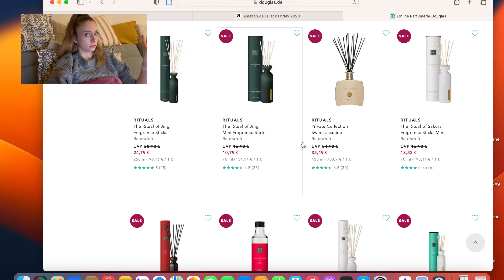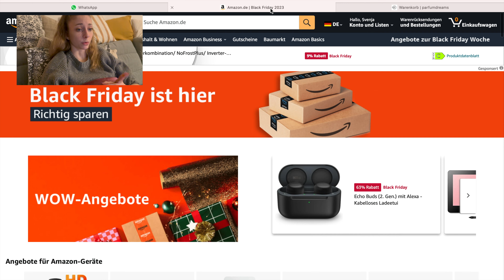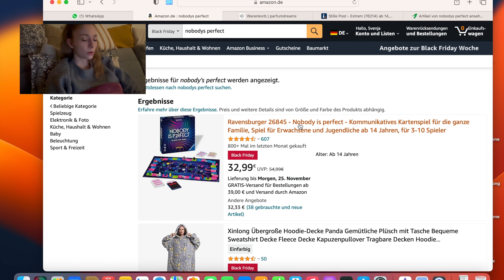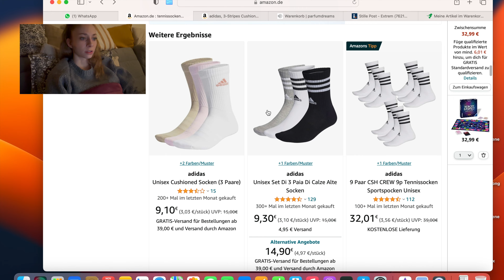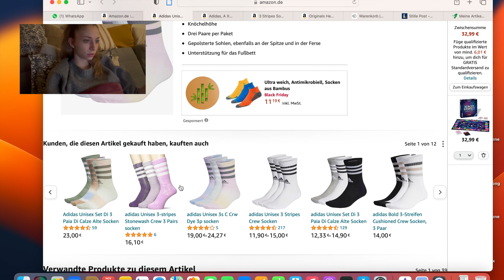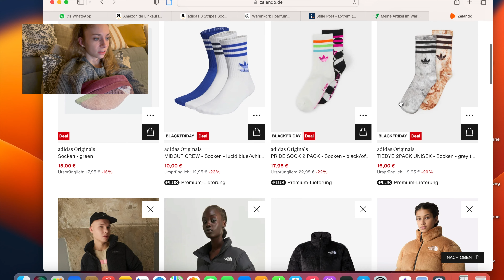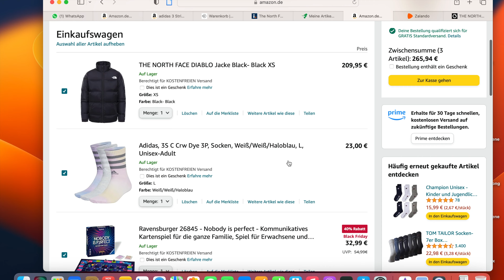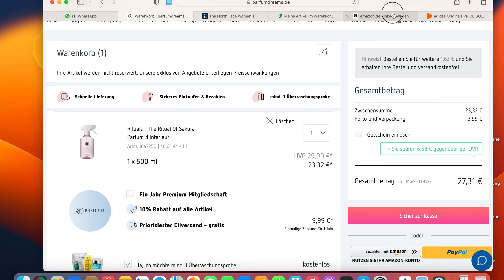Update Studium und Black Friday Einkäufe, Weihnachtsgeschenke 🛍️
Willkommen zu diesem neuen Video von mir.

Wenn ihr mehr Updates zum Studium haben wollt, dann folgt mir doch gerne.